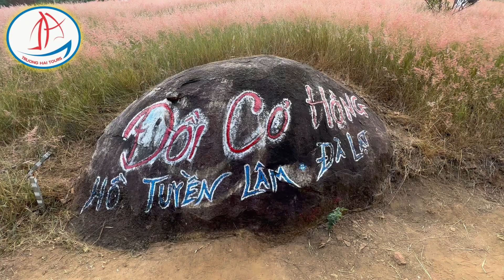Đồi Cỏ Hồng Đà Lạt Còn Đẹp Tới Tết - Nằm Trên Cung Đường Vào Đường Hầm Đất Sét